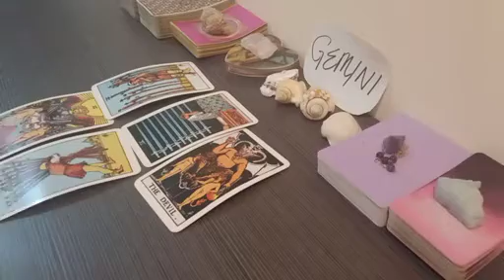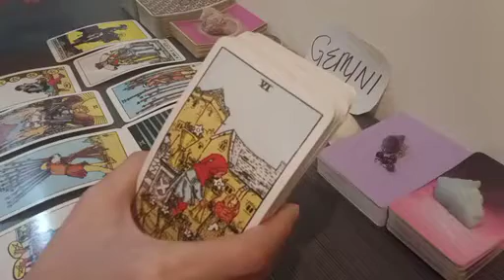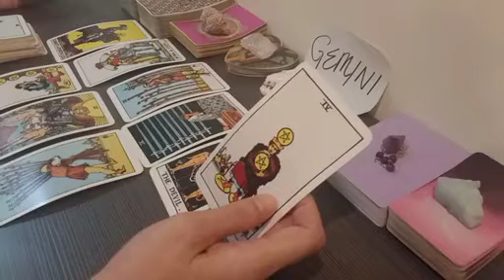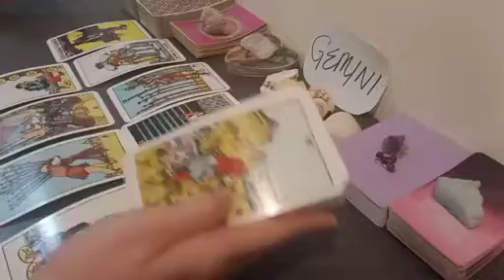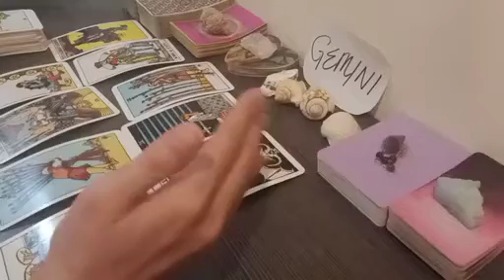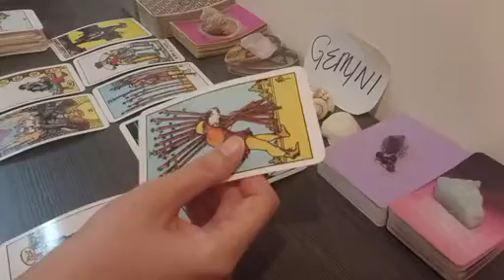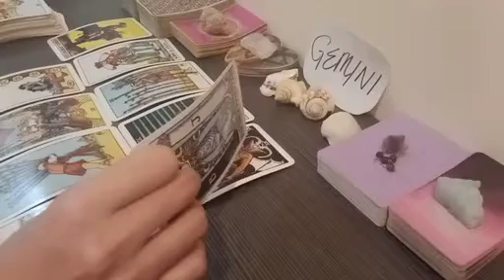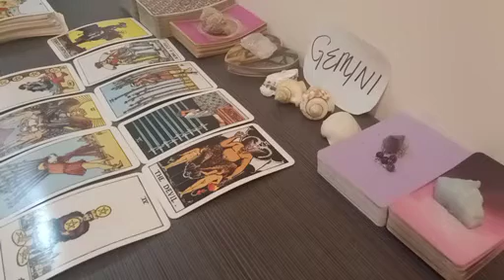GEMINI 💜 BEST SE* EVER! THAT'S WHY THEY CAN'T RELEASE YOU...💜 JULY 2023 TAROT TODAY LOVE UPDATE